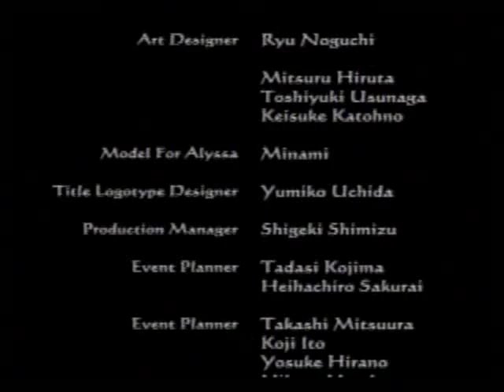Clock Tower 3 - Last Boss (Clear Mode) + Ending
Game from Keita Amemiya for Playstation 2. I almost binded him 3 times but he cheated.!